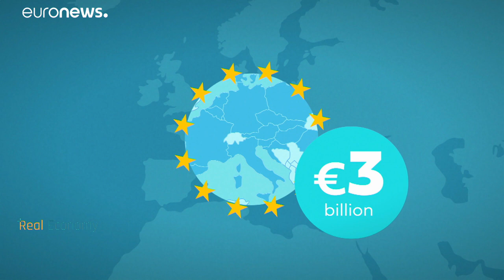Assistenza macrofinanziaria ai Paesi vicini dell'Ue. Come funziona?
Chi può beneficiarne e a che condizioni? Le risposte nel nostro corso intensivo